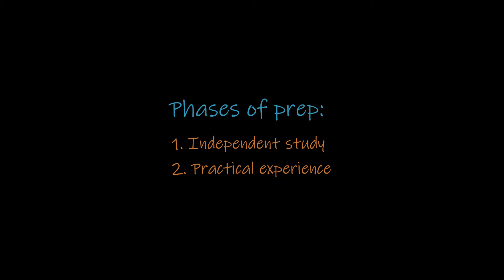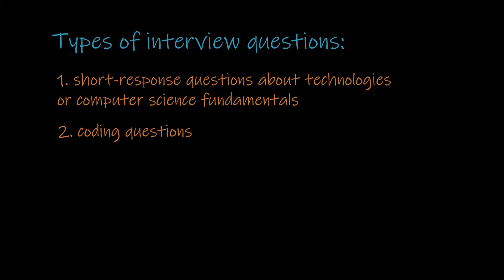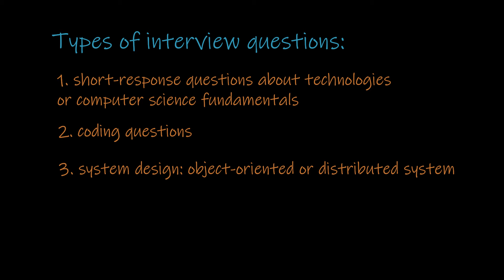How I became a software engineer without a CS degree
I landed my first software engineering job in 2021 after self-studying for over half a year. In this video, I share my story and talk about some important lessons that I learned along the way.

📃 Contents
00:00 - Intro
00:40 - My background
02:02 - My study plan
02:56 - Independent study
03:39 - Getting practical experience
06:37  - Job applications
07:28 - Interview tips
09:58  - Summary

- Cracking the Coding Interview: section V. Behavioral Questions

🎵 Music
Sunshine (feat. LAYNE, Ben Jamin & Junior Dollar)